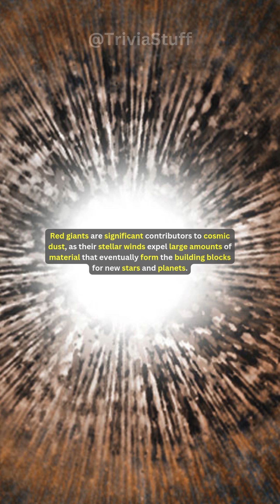Things You Probably DIDN’T KNOW About RED GIANTS